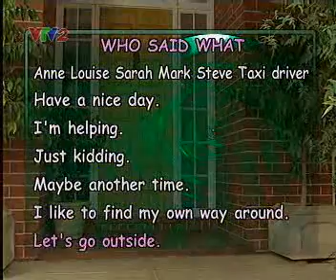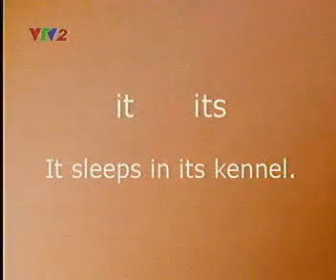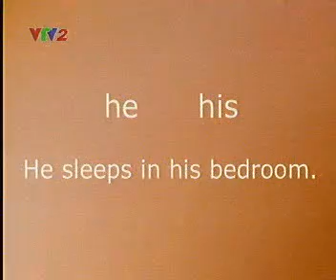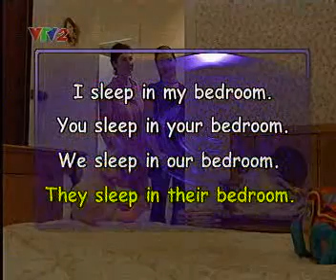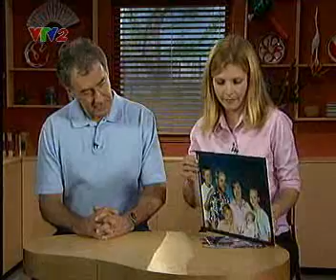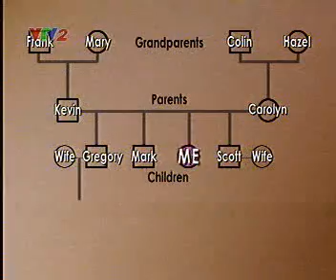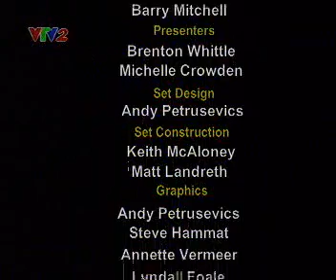Tieng anh giao tiep Communication English VTV2 8